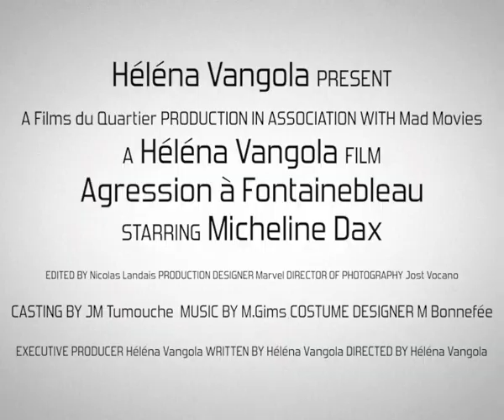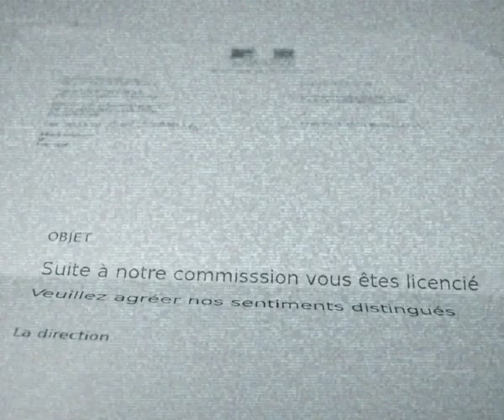Fausses Bandes Annonces Horreur - Quai du polar/MJC Villeurbanne